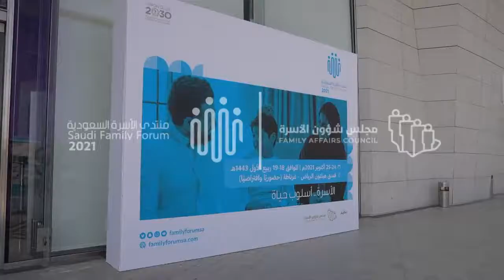انطلاق منتدى الأسرة السعودية لمناقشة أهم قضايا الأسرة المعاصرة بمشاركة قيادات وخبراء ومختصين.